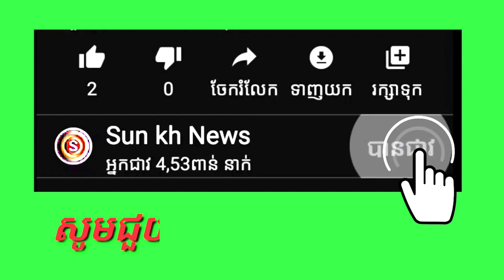កូនពៅដើរលេង Yan Sun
បញ្ជាក់
មិនទាក់ទងក្នុងរឿងនយោបាយជាដាច់ខាត។